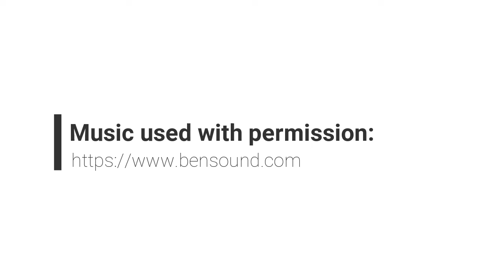Betty Lou | 1 YO Pug | Off-leash reliable dog training in Lincoln, Nebraska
Want Lesley, Michele, Shyra, Roberta, Liz, Bryce, Betsy and Jessica with Nebraska Dog Trainers to Train Your Dog?

2 week Board & Train
Basic Obedience
bite work
nose work
scent training
k9 training
Canine training
Dog trainers
dog training
dog work